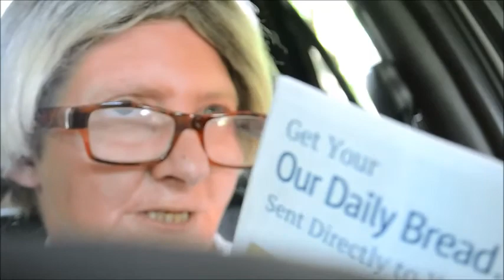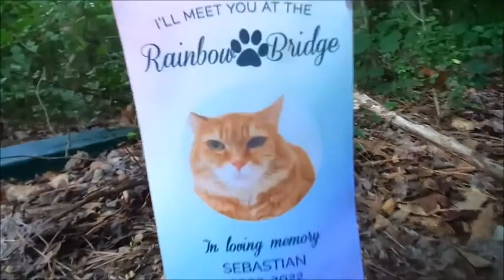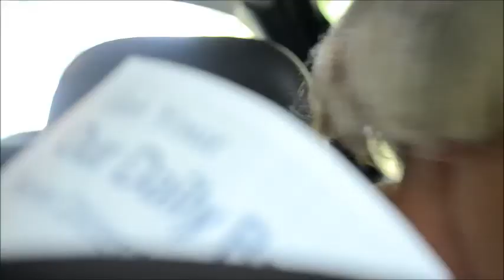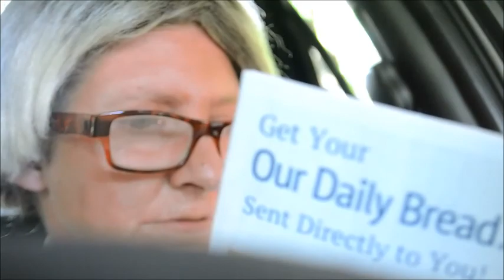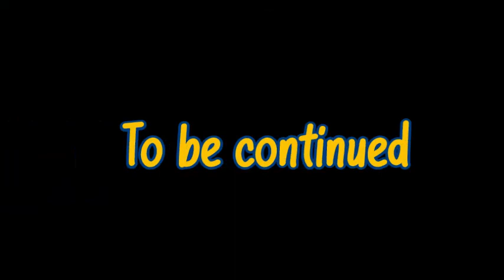DROPS OF JUPITER - Part 1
Here’s tonight’s episode of The Kristy Marie Show! In tonight’s episode Tom has a heart to heart talk with Bobo about Krissy. Patty has a heart to heart talk with God.